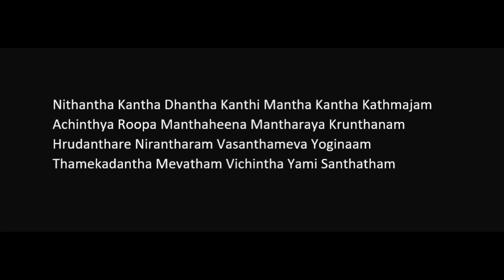Ganesh Pancharatnam Lesson 5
This video is about "Ganesh Pancharatnam" slokas Lesson 5 is a follow up of Lesson 4.